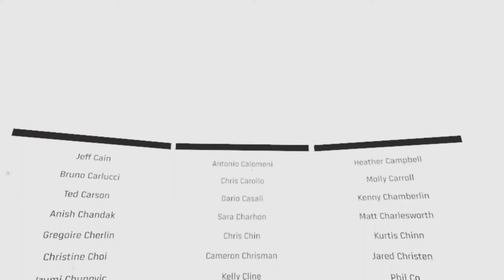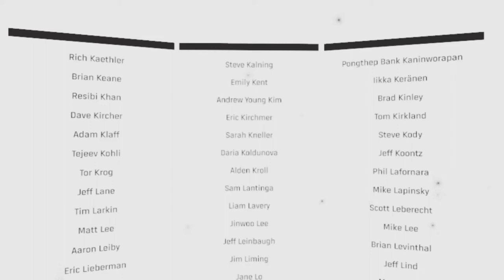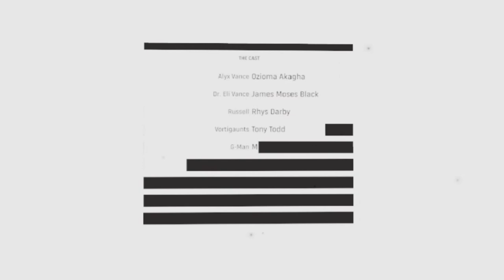Half-Life: Alyx | No-VR Playthrough #29 | Chapter 11 Part 2: Finale | No Commentary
Part 28 of a no-commentary playthrough of Half-Life: Alyx — without VR! In this episode I finish the game: Chapter 11 "Point Extraction" in the map a5_ending. Major spoilers.

After three months, here is the completion of Half-Life Alyx without VR, and its surprise ending. It's been a few months as the original mod didn't work against the advisor, so had to find one that did.

The first part of the video still uses the original mod; after I enter [spoiler], [spoiler] sends [spoiler] to [spoiler] the [spoiler], which cannot be done using UnrealAcademy's mod. Luckily, r57zone's does have this functionality, allowing me to complete the game, albeit with a weird POV.